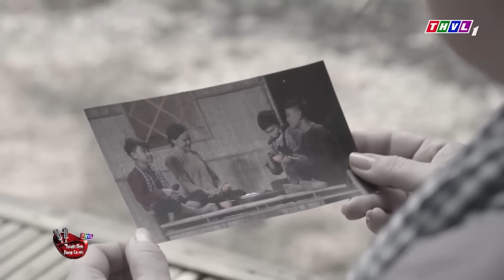TỔNG HỢP NHỮNG CA KHÚC HAY NHẤT CỦA THẦN ĐỒNG BOLERO TẤN BẢO MỚI NHẤT 2023 💓 TUYỆT ĐỈNH SONG CA NHÍ